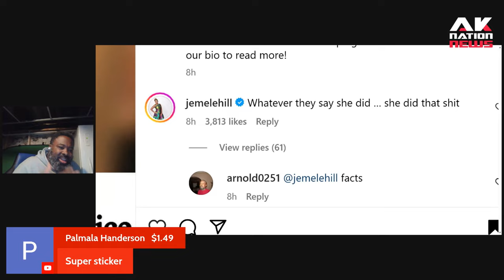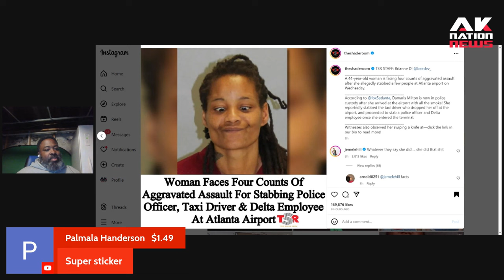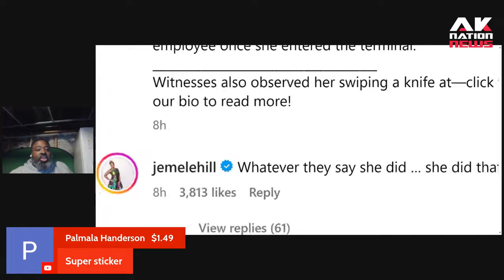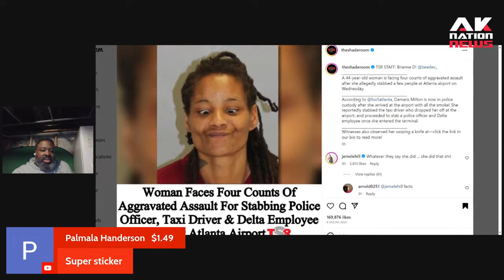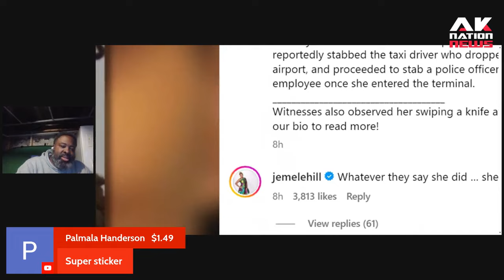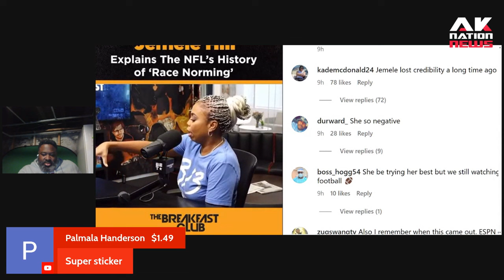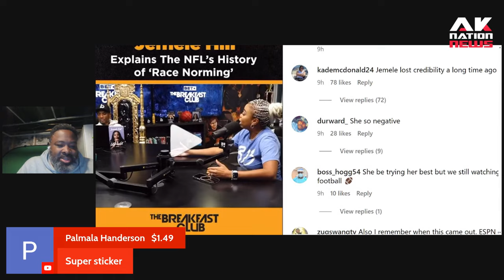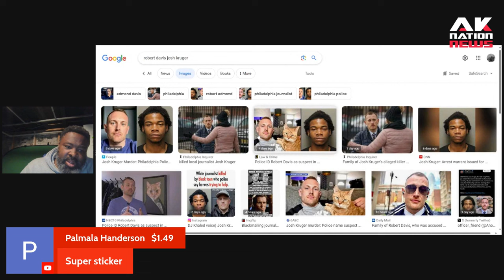Jemele Hill attacks a Black woman suffering from mental health issues.